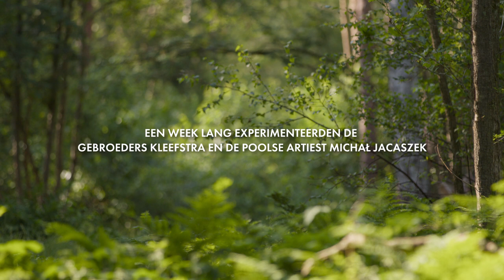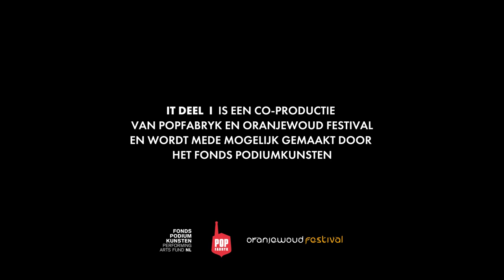Teaser IT DEEL I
Hoe vertaal je de aantasting van het Friese stukje aarde waar Oranjewoud zich bevindt naar een positief verhaal? De gebroeders Kleefstra, de een dichter, de ander gitarist, doen daartoe een inspirerende poging. Samen met de Poolse componist Michał Jacaszek laten zij het landschap van Oranjewoud vanuit twee perspectieven zien: de bossen en het omliggende agrarische land. Vanuit een diepgevoelde missie willen de makers bewustwording creëren van de universele verbinding tussen mens en natuur en gebruiken daartoe de middelen die hen ter beschikking staan: dichtkunst, muziek en film. De Friese filmmaker Jaap Ruurd Feitsma maakt samen met Willem Tiemersma een korte documentaire over het project.

IT DEEL is het nieuwe meerjarige project van de gebroeders Kleefstra samen met Popfabryk onder de vleugels van Oranjewoud Festival. Deze festivaledities hebben de Kleefstra’s voorafgaand aan het festival een meerdaagse residentie gedaan. Het resultaat wordt gepresenteerd tijdens het festival op zaterdag 21 augustus om 19:30 uur en 21:00 uur in de Thomaskerk in Katlijk.

Uitvoerenden:
Jan Kleefstra, dichtkunst
Romke Kleefstra, elektrisch gitaar
Michał Jacaszek, compositie